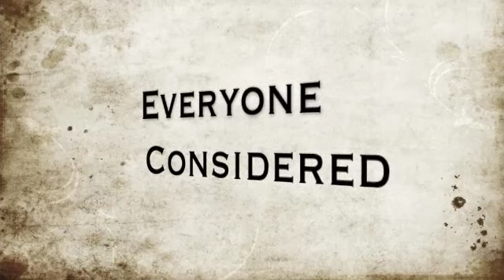The Outcasts of Poker Flat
Movie trailer for American Literature class.